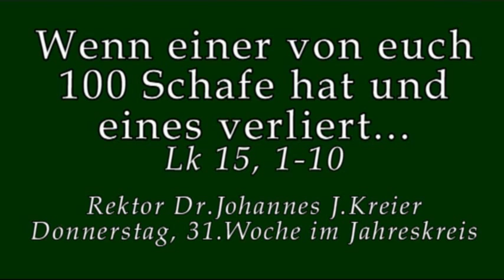Wenn aber 99 verloren sind, und nur noch eines da...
Rektor Dr. Johannes J.Kreier am Donnerstag, 31.Wo im Kloster am Rande der Stadt/ Saarbrücken.